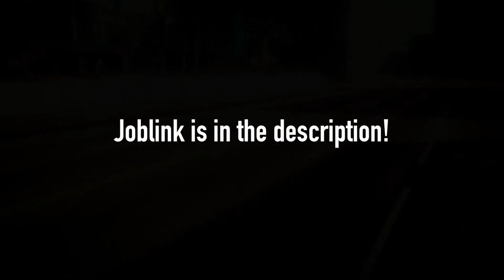Capoe - GTA Online Race - Porsche 911 GP by B-Cilissen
Porsche 911 GP by B-Cilissen

PSN: iCapoe